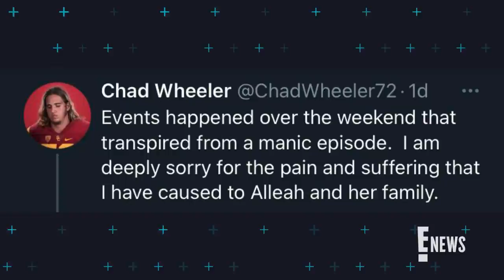Chad Wheeler's Ex-GF Alleah Taylor Speaks Out After Attack | E! News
The former football player's victim details the alleged attack two weeks after fighting for her life. Chad has since been charged and waived from the Seattle Seahawks.